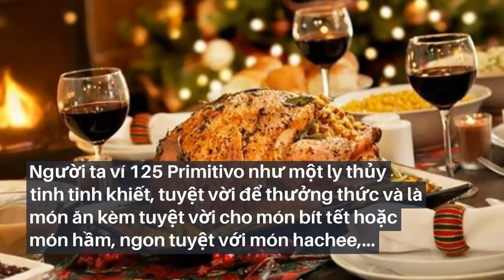Rượu Vang Ý 125 Primitivo Del Salento-Shop rượu 247 / 134 Khuất Duy Tiến, Thanh Xuân, Hà Nội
Rượu Vang dường như đã trở thành một thức uống quen thuộc trong các bữa tiệc, event hay kể cả các bữa cơm gia đình. Một trong số những sự lựa chọn đó không thể bỏ qua Rượu Vang Ý 125 Primitivo Del Salento. Rượu được làm từ 100% giống nho Pritimivo – một món quà to lớn của vùng đất Puglia đến từ nước Ý.
Địa chỉ: 134 Khuất Duy Tiến, Nhân Chính, Thanh Xuân
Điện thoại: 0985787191